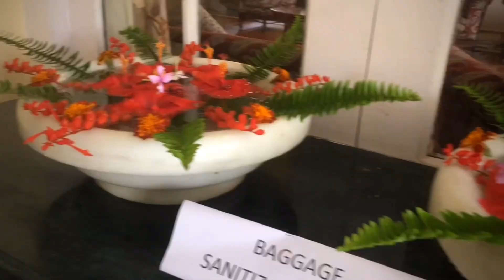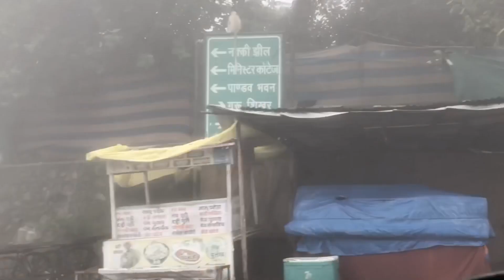We Took The First Road Trip After The Lockdown | Weekend Getaway During The Monsoon | Mini Choudhary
Let me tell you- Nothing is safe at this time. Travel at Your Own Risk!

Sanitise at all times. Carry a kit of essentials- Masks, gloves, tissues, sanitiser, etc.
Prefer to take away food while travelling rather than Dine in!
Prefer to stay inside your hotel/resort and eat there only.
You can only hope you will not catch the COVID and enjoy your staycations at this time.
Always do your research before travelling. Prefer destinations that have very less active cases and know the safety measures your hotel/resort would be taking before choosing it.

You can check amazing recipes on my Insta page- @munchtoomunch
Check my styling videos on Instagram- @minichoudhary_